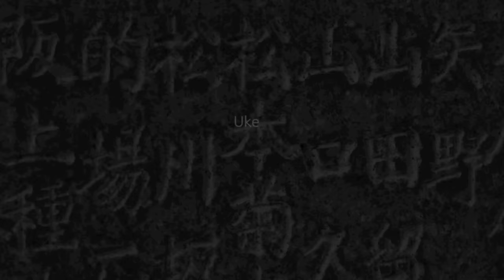Les sélections techniques Aikido de Michel Erb Sensei Part 18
Part 18 Tachi Waza Chudan Tsuki Kokyunage